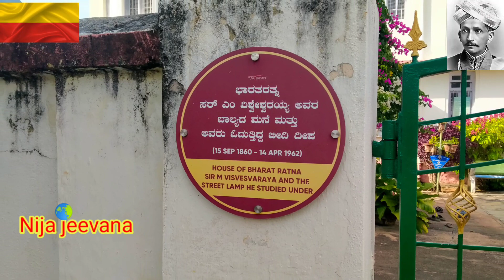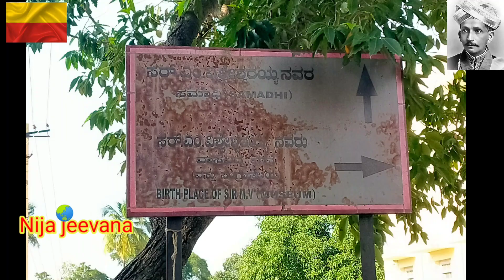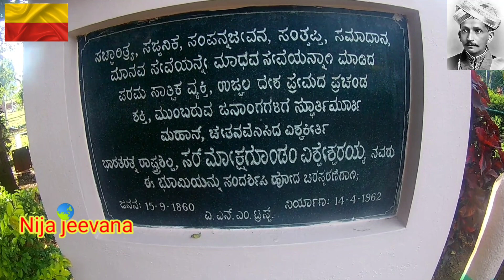ಈ ಮಹಾನ್ ವ್ಯಕ್ತಿ ಡ್ಯಾಂ ಉಳಿಸಿದ ಕಥೆ ಕೇಳಿದ್ದೀರಾ?... World Famous Engineer Story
ಈ ಮಹಾನ್ ವ್ಯಕ್ತಿ ಡ್ಯಾಂ ಉಳಿಸಿದ ಕಥೆ ಕೇಳಿದ್ದೀರಾ?... World Famous Engineer Story ‎@Nija jeevana